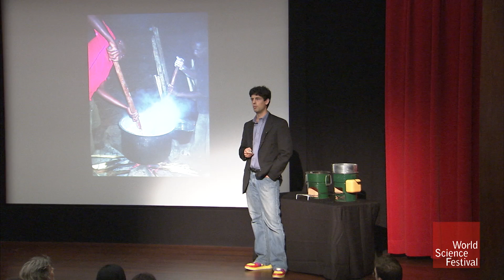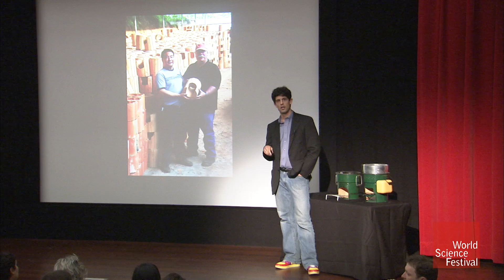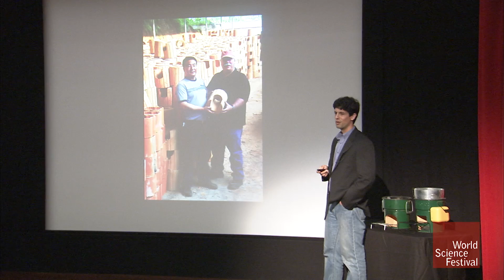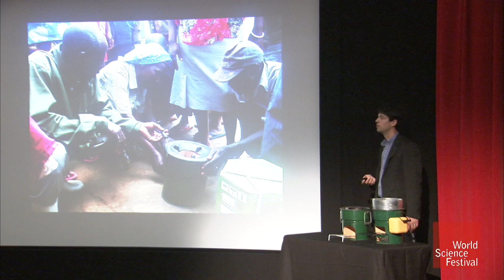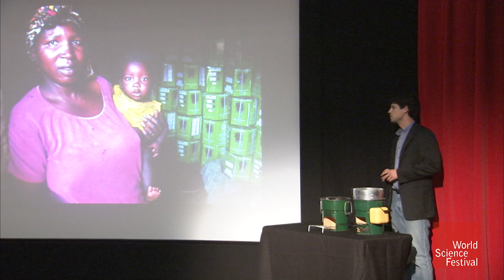Modern MacGyver: The Lunch Pail Stove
Imagine removing the grate and vents from your fireplace, and moving it to the middle of your kitchen floor. Now use it three times a day to cook your meals. It will produce lots of smoke that you and your children will breathe in, which is almost as harmful as cigarette smoke. It causes pneumonia in children, a disease which is fatal to many in the developing world. Smoke kills 1.6 million people around the world every year. As an extra bonus, your open fire will produce a great deal of carbon dioxide, which harms the environment—the burning of wood fuel accounts for 18% of the human contribution to climate change. Benjamin West and the rest of the team at StoveTec decided to engineer a solution to all of these problems. Their innovative $8 stove is still wood powered, but it requires half as much fuel and produces 70% less smoke and carbon dioxide.

BENJAMIN WEST
Stove Maker, Entrepreneur
Benjamin West brings improved cook stoves to less developed countries, working under the philosophy that appropriate technology and entrepreneurship can bring large-scale social, environmental and economic development to the world.

He is general manager of the social enterprise StoveTec and works closely with StoveTec’s parent company, the Aprovecho Research Center (ARC). The StoveTec stove with stoves in more than 45 countries on six continents, uses 50 percent less fuel and burns 70 percent cleaner than the open fire and was recently dubbed by The New Yorker magazine as “a super stove to save the planet.”

West manages various stove projects while working with engineers and cooks to help develop new improved stoves that reduce the number of deaths caused by breathing smoke and simultaneously mitigate deforestation and climate change.